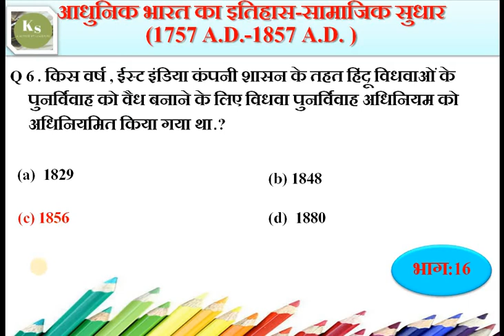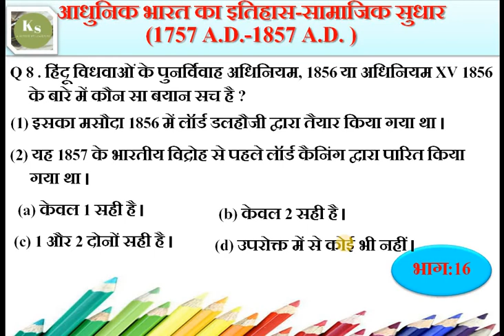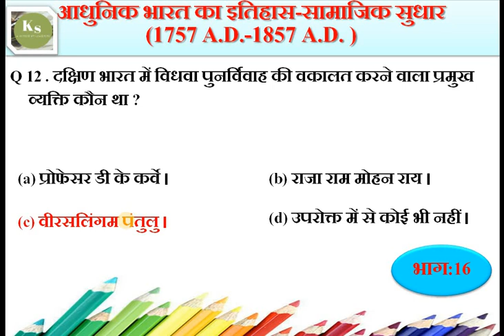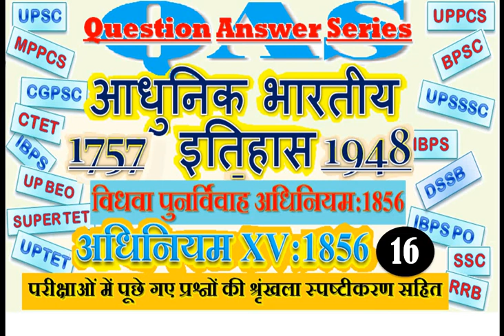WIDOW REMARRIAGE ACT/विधवा पुनर्विवाह अधिनियम,1856/aadhunik bharat/MODERN HISTORY1757--1857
QAS-H:16-अधिनियम XV 1856 /विधवा पुनर्विवाह अधिनियम, 1856/WIDOW REMARRIAGE ACT/MODERN HISTORY/EAST IINDIA COMPANY RULE (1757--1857)/

हिंदू विधवाओं के पुनर्विवाह अधिनियम, 1856 या अधिनियम XV 1856
mainly due to the efforts of Pandit Ishwar Chandra Vidyasagar (1820-91), the principal of Sans-krit College, Calcutta, that the Hindu Widows' RemarriageAct, 1856, which legalised marriage of widows and declared
issues from such_marriages as legitimate, was passed by the
Government.
Vidyasagar cited Vedic texts to prove that the
Hindu religion sanctioned widow remarriage.
पहली विधवा पुनर्विवाह संघ वर्ष 1850 के दशक में
दक्षिण भारत में विधवा पुनर्विवाह की वकालत करने वाला प्रमुख व्यक्ति

 UPSC
state PSC.
SSC.
BANK PO.
RRB.
TEACHER ELEGIBILITY TEST
PGT